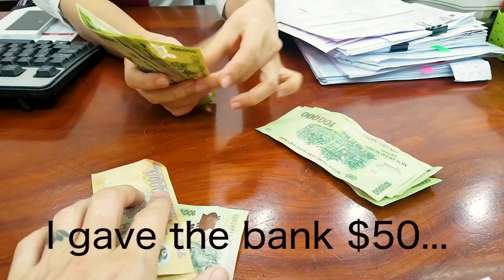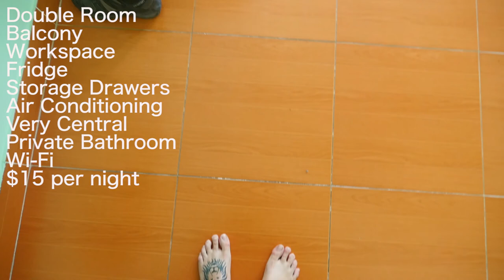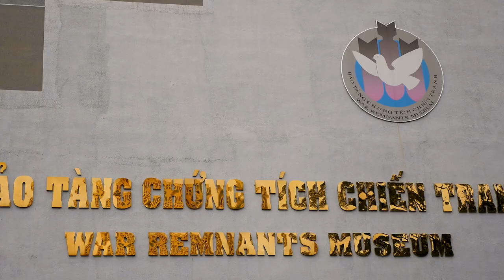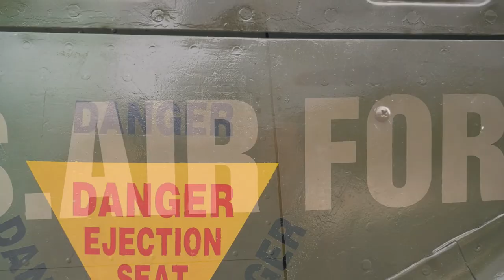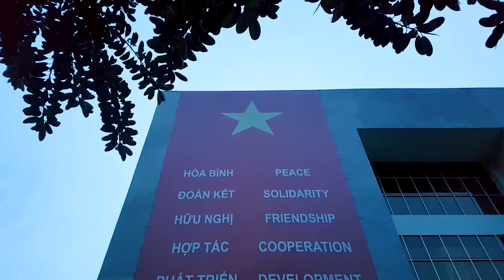Four Sides of a Vlog - Vlog 20.0 Saigon - Pho Sho - Good Morninggggg Vietvlog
Vlog 20.0 Saigon  - Pho Sho - Good Morninggggg Vietvlog.

I stopped off in Saigon, Vietnam for a week to catch up on some work, take a quick look around and get a little tattoo while in the neighbourhood - check it out here!

Thanks to Hang for the tattoo, if you are interested, you can reach her through her instagram here:

If you love this Vlog - please smash a thumbs up and hit "subscribe" to this channel to keep up with more Vlogs as I travel, write, film and bounce around the world for the next year :)

and also

"Here, If You're Going" - Otis McDonald

Shot on location in Saigon, November 2017 on the Panasonic GH4 / 12-35mm and Samsung S7